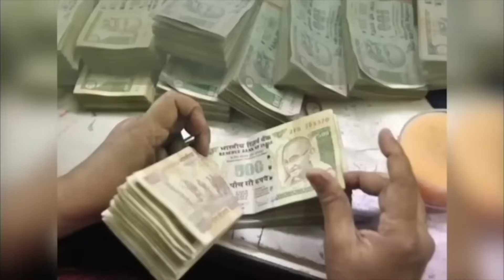आज का लवराशिफल Lovetip 30 May Loverashifal in hindi